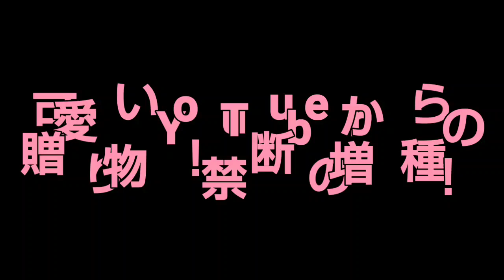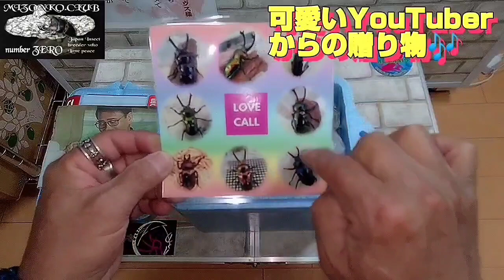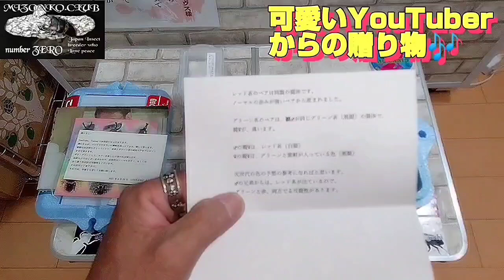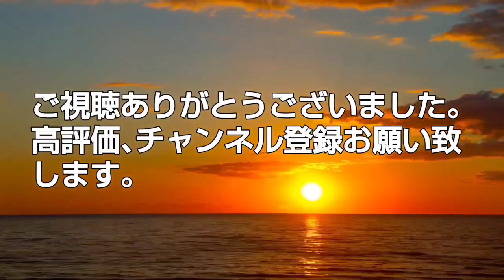可愛いYouTuberからの贈り物！禁断の増種🎶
LOVE CALL チャンネル